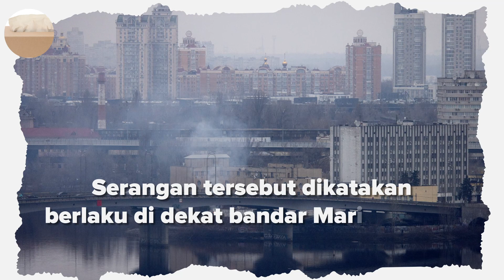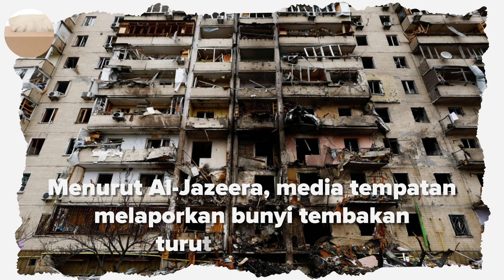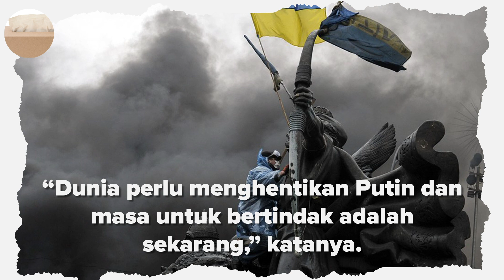Perang Russia-Ukraine Bermula, Langit Dihujani Tembakan dan Letupan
Beberapa siri letupan besar dan tembakan dilaporkan berlaku berhampiran wilayah Kharkiv, Ukraine dipercayai selepas Presiden Rusia, Vladimir Putin mengisytiharkan perang Ukraine Russia bermula.